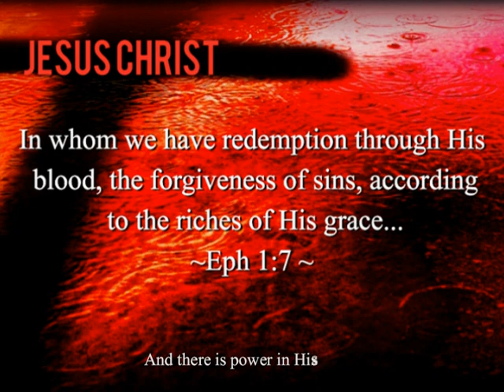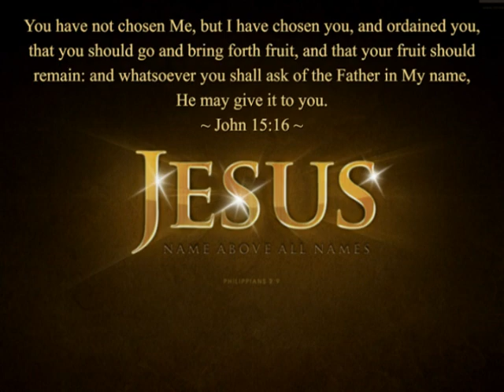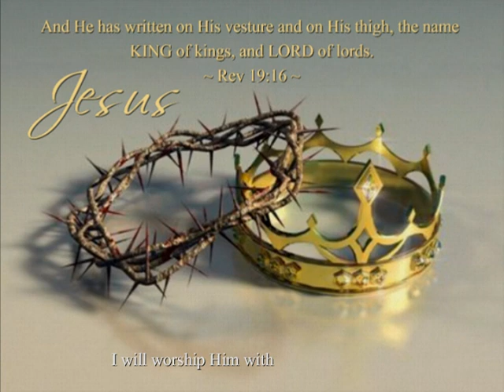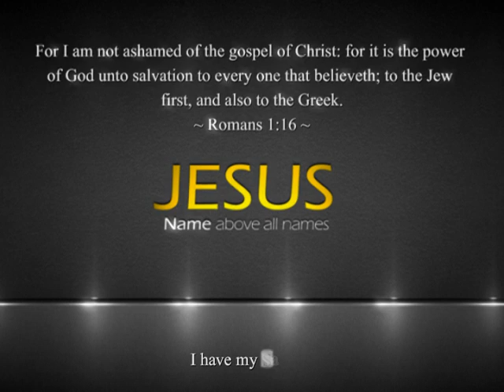I Have My Saviour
Hello my friends. This video features a song from my third CD, "Take Me To Calvary", that was recorded in 2007. If you would like to download this song, and copy the lyrics for free, please visit my new

If you go there, please sign my Guest Book that is located on the bottom of the Bio page, and if you like what you see and hear, please let me know through your comments, and please share this site with others.